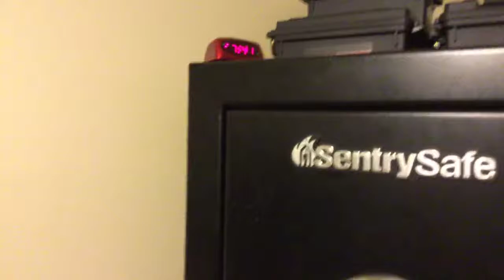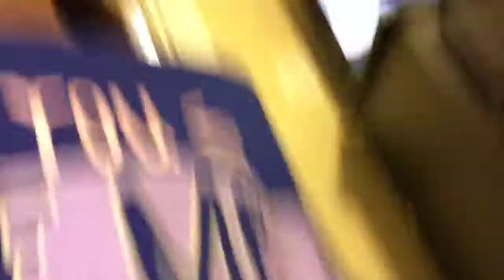Moving update three girl